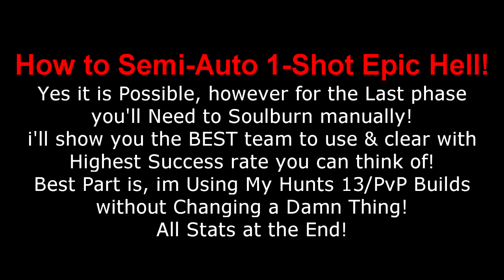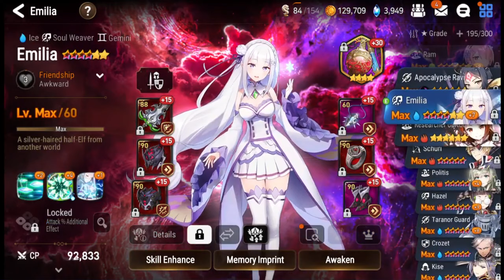How to Auto 1-Shot Epic Hell Advent Guide! Super Easy!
Music in the Video:
RYYZN